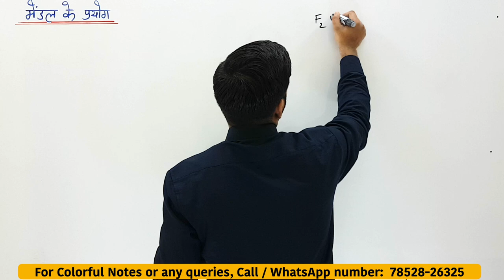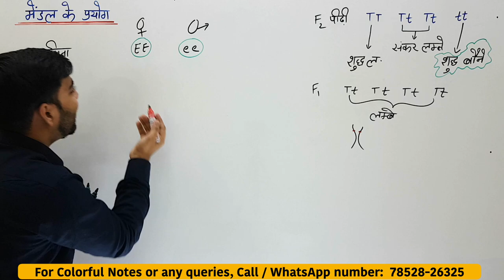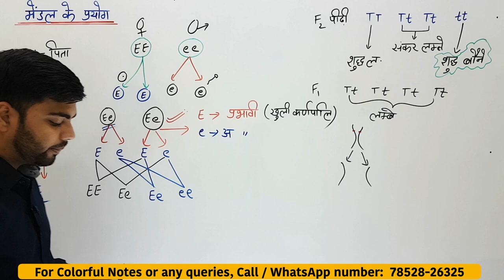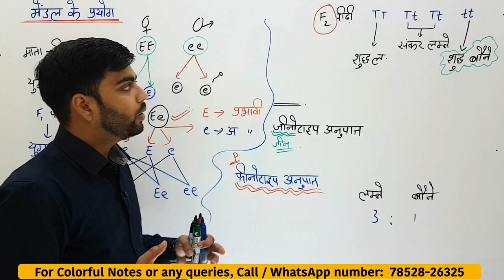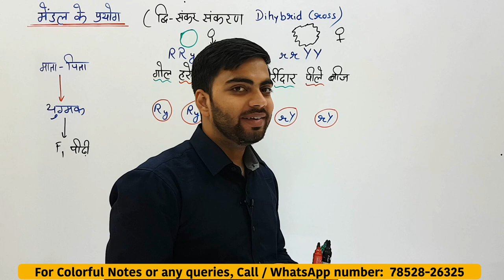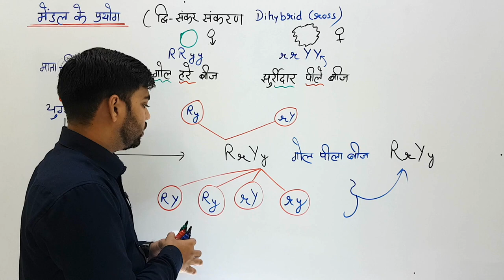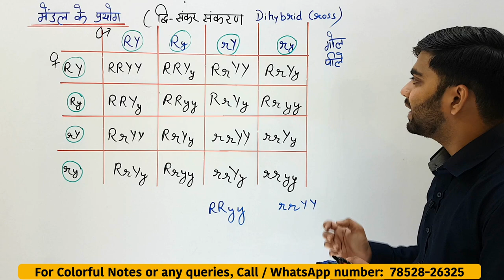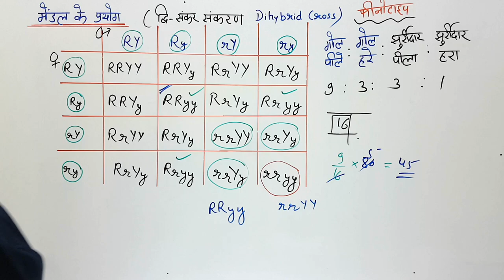L-03 द्वि-संकर संकरण | मटर के पौधें का मेंडल प्रयोग | आनुवंशिकता एवं जैव विकास अध्याय -9 कक्षा-X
Application यहाँ से Download करें
कक्षा 10 के विज्ञान के अन्य वीडीओ
अध्याय-1 रासायनिक अभिक्रियाएँ एवं समीकरण | 10th NCERT Chapter 1 Chemical Reactions and Equations in Hindi for Hindi Medium
अध्याय 2 अम्ल, क्षार एवम् लवण कक्षा - X (Acid, Bases and Salt Chapter-2 Class-X NCERT in Hindi)